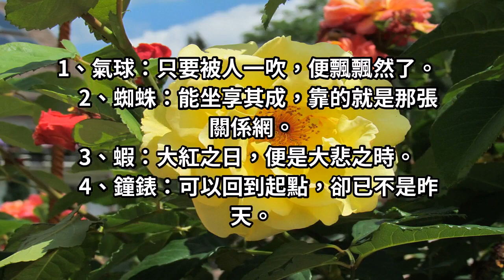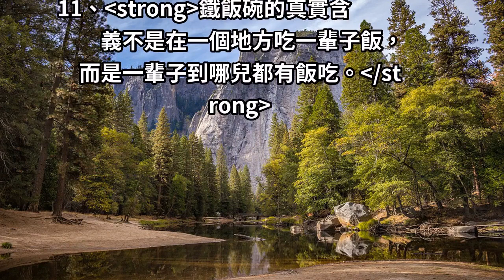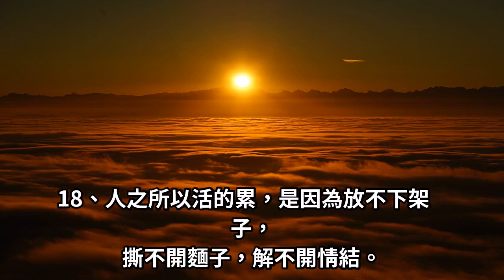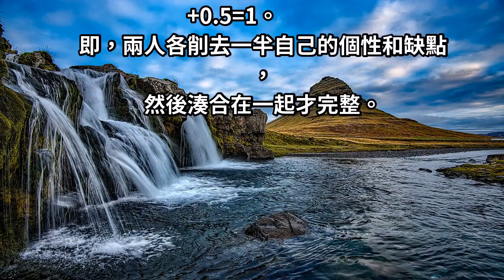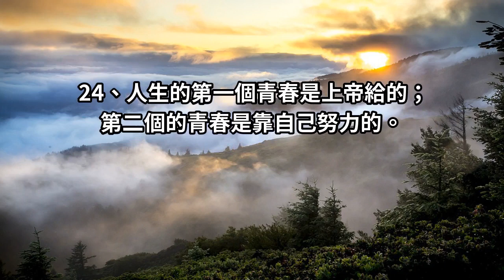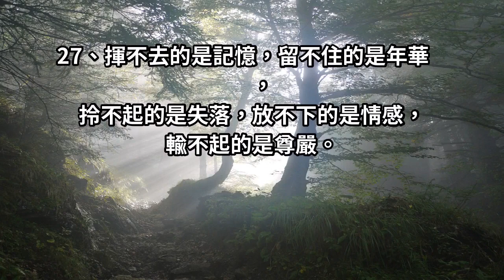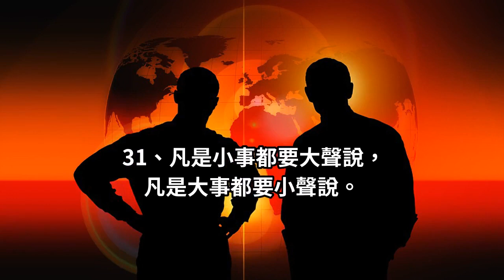讀10年書，不如讀懂這50句話！字字入人心，值得細細琢磨！ !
超越生老病苦三原則：活得快樂、病得健康、老得有希望